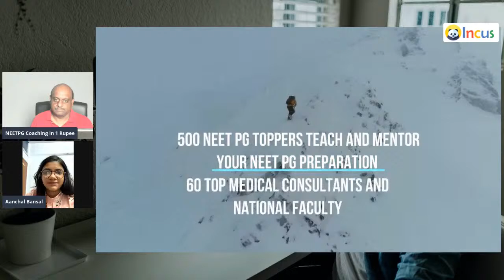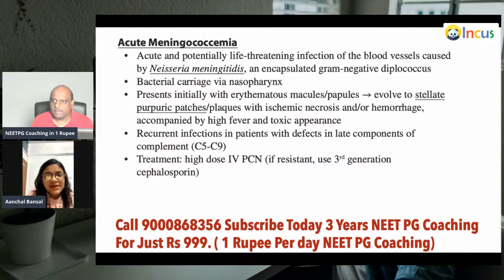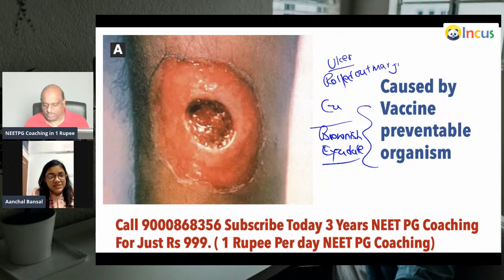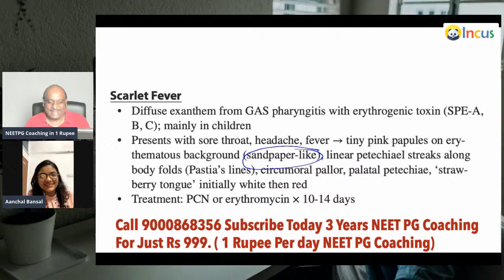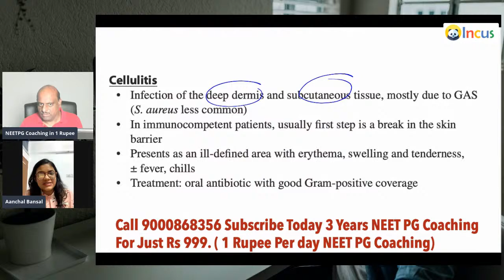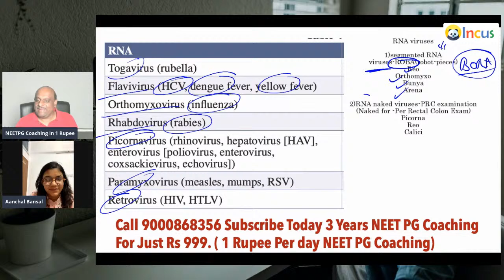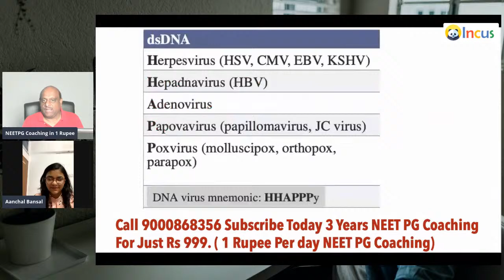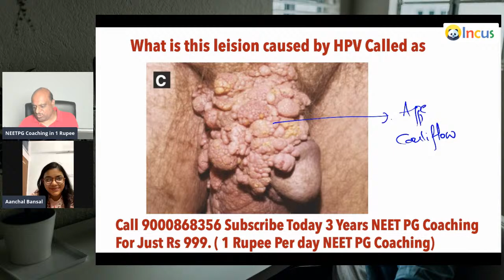Dermatology Teacher vs NEET PG Topper | Dr Aanchal Bansal - NEET PG 2020 Rank 428